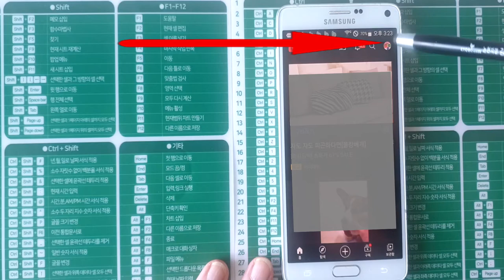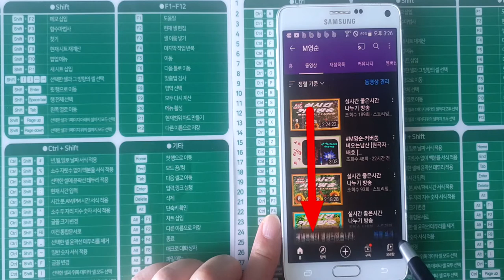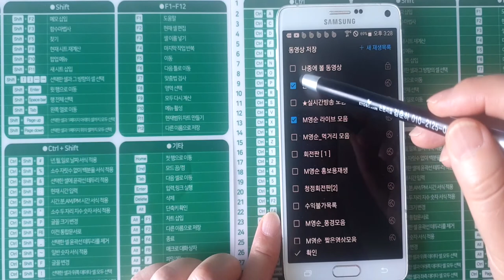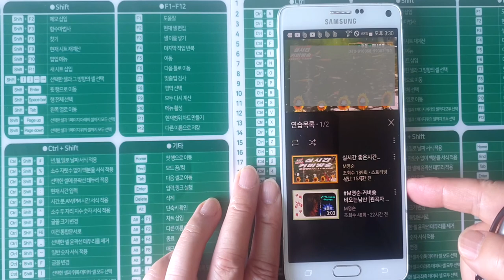🌸​ 재생목록 설정방법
스마트폰 으로도  재생목록설정.
만들기 를 간단하게 할수 있습니다.
도움이 되셨으면 합니다.

채널에 큰 힘이 됩니다.